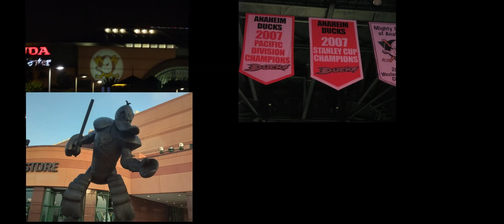June 6th 2007 Anaheim Ducks Win the Stanley Cup: Ducks Fan Personal reflect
17 Years ago on this Day. All Ducks Fans who attending that Historic Night at the Honda Ponda, Watching it on TV, Listening to the Internet Radio or watching it with Friends. Ducks Winning the Stanley Cup to become First California Hockey team to do so was Symbolic and Historic First...It change me Personally for I appreciate how Anaheim Ducks and Hockey itself has become vital important part of Orange County Ca/SoCal Culture. Thus Proving Naysayers and Doubters wrong.

This Vid is Dedicated to all Ducks Fans including those who like me fans of Mighty Ducks/Anaheim Ducks  since Day1. This Vid is Dedicated to ANAHEIM DUCKS for the Time,Effort and impact in growing the Sport of Hockey in Orange County California.